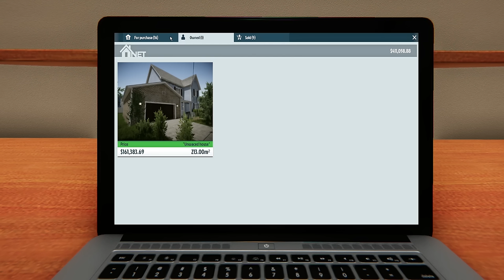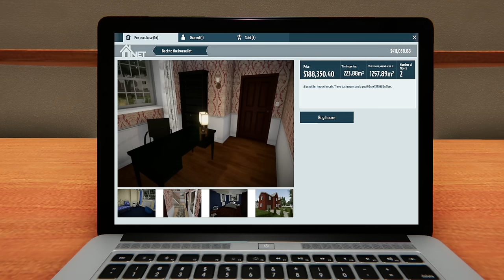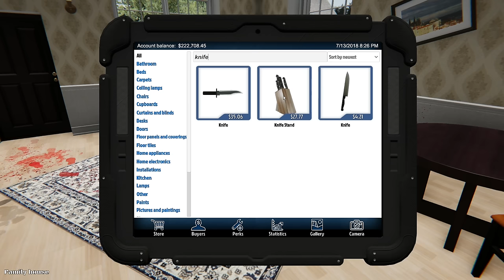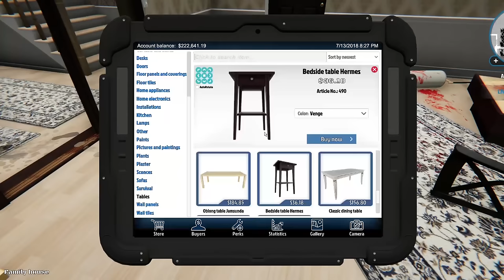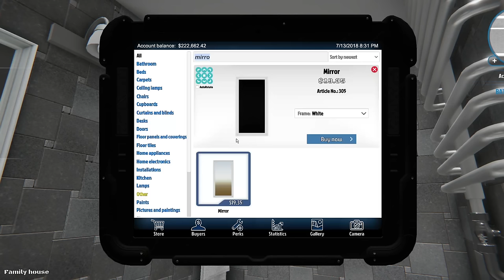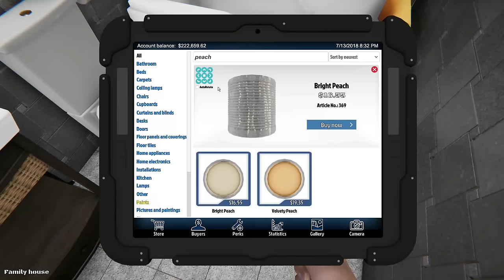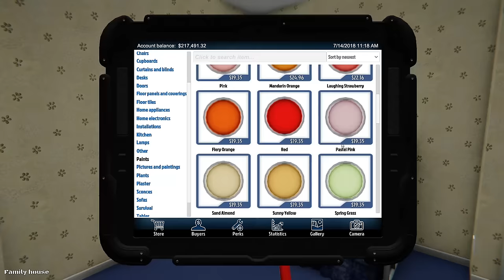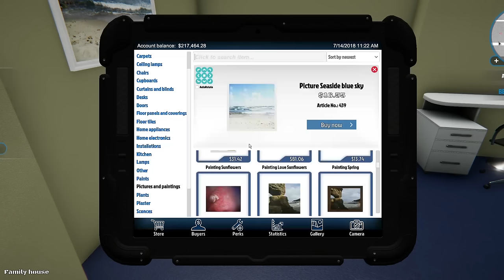HOUSE WITH A SECRET?! | House Flipper #7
...and perhaps it's easy to see who set this up!

★ Jess - Smol patoot.